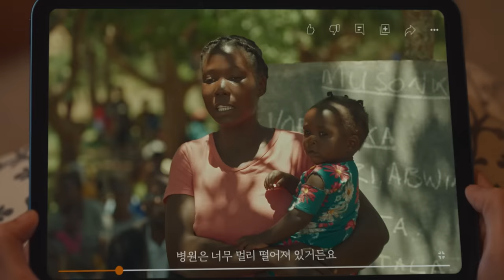월드비전 자립마을 반상회에 초대합니다 | 주민편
마을의 변화를 만드는 특별한 반상회,
[월드비전 자립마을 반상회]가 시작되었어요!

보건, 식수, 교육, 아동 보호 등
마을에 필요한 후원을 고민하고
마을에 찾아올 자립을 함께 준비해요!

지금 자립마을 반상회에 참여하여
잠비아 뮬렌제 마을의 주민이 되어주세요.